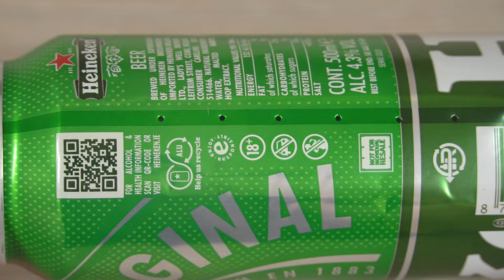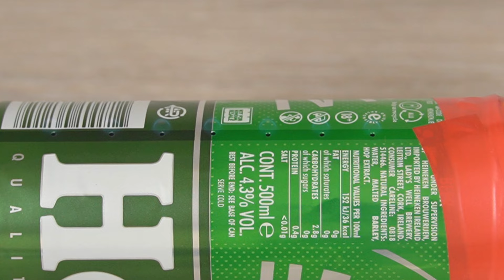Brilliant Idea From Beer Can and Lighter